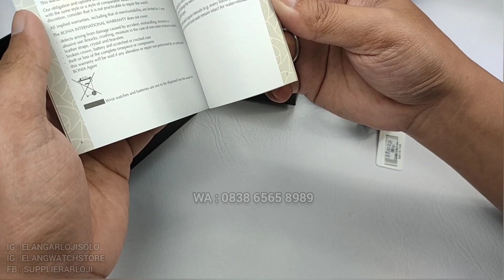BONIA BNR 179-1732M : JAM BONIA STRAP KEREN UNTUK PRIA TERBARU (2023)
REVIEW DAN DETAIL JAM TANGAN BONIA BNR 179-1732M TERBARU.

Belanja Online?

Just contact =
ELANG ARLOJI
Jl. Kebangkitan Nasional No 34
Solo 57141